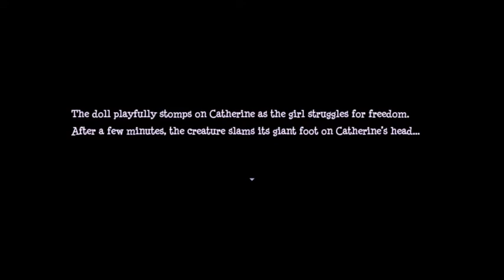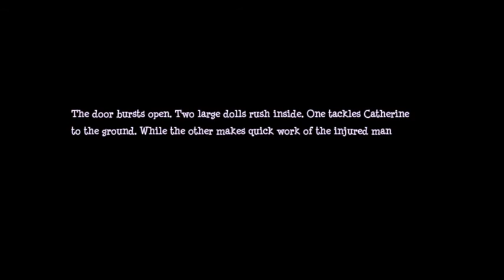Let's Play Stitched - Part 12